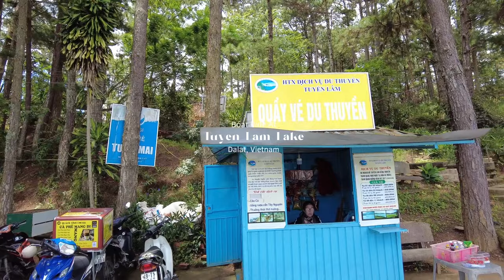Boat Ride at Tuyen Lam Lake, Dalat, Vietnam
One of the best lake in Vietnam, Tuyen Lam Lake is one of the must go place if you visiting Dalat. The morning mist is spectacular.

My equipments:
DJI Pocket 2 with neck mount
Sony ZV-1
Sony A6400
DJI Air 2s
DaVinci Resolve